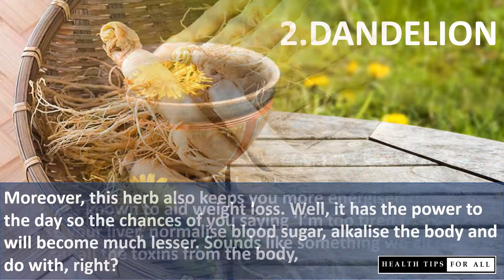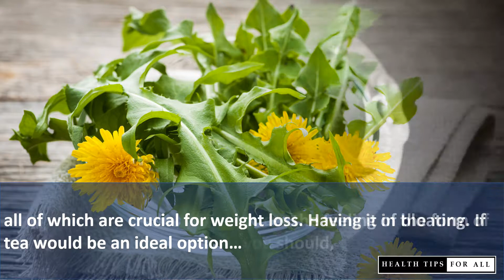TOP 5 HERBS THAT BOOST WEIGHT LOSS||LOSING WEIGHT WITH HERBS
Losing weight and maintaining it is a day-to-day struggle. There's no magic pill that can help you shed all the pounds but some natural herbs can definitely support your goals and accelerate the process of weight loss...
It goes without saying that you can't do without a good workout regime and a healthy and balanced diet but these TOP 5 herbs can give you an extra boost.